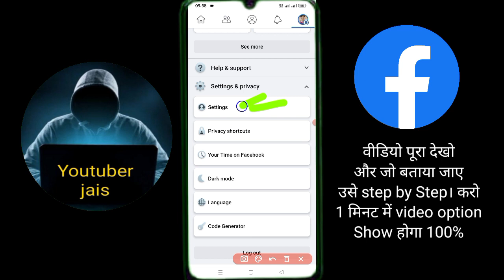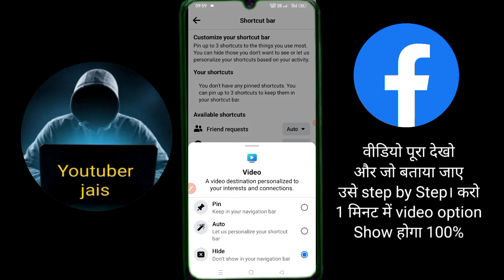Facebook watch not showing| Facebook video watch nahi aa raha hai | Facebook watch video missing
Description

Rihan Monitor
N/A
Likes
145,551
Views
May 5
2023

Hello friends is video me aap sabhi ko bataya hu ki agar aapko bhi apne facebook me watch video option show nhi kar Raha hai to kaise is problem ko solve kar sakte hai

facebook watch video settings

facebook me video ka option kaise laye

fb video option not showing

facebook video not showing

facebook watch video settings 2023

facebook video option not show

facebook me watch video ka option nahi aa raha hai

facebook par video ka option kaise laye

facebook video option not available

facebook par watch video ka option nahi aa raha hai

how to fix facebook watch icon missing problem

watch video option show nahi kar raha hai

facebook video watch not showing problem solve

facebook video watch not available

watch video option not showing

facebook watch icon not showing

facebook par video dekhne ka option nhi aa raha hai

facebook video watch icon missing problem solve

facebook video watch icon missing problem solve 2023

facebook video watch icon missing

facebook video watch icon missing problem solved 2023

facebook video watch icon not showing tech solutions two

facebook video watch icon

fix facebook watch video icon tab missing

fix facebook watch video icon tab missing iphone

fix facebook watch video icon tab missing 2023

fix facebook watch video icon tab missing pc

Rihan Monitor